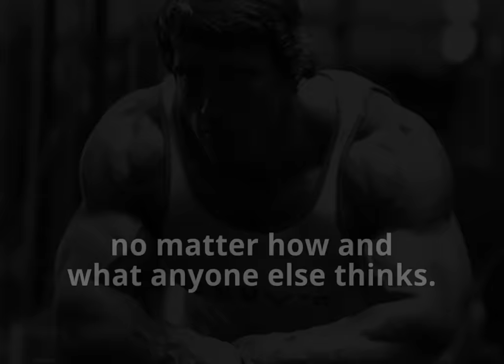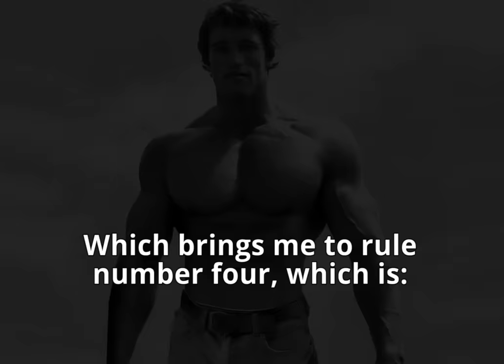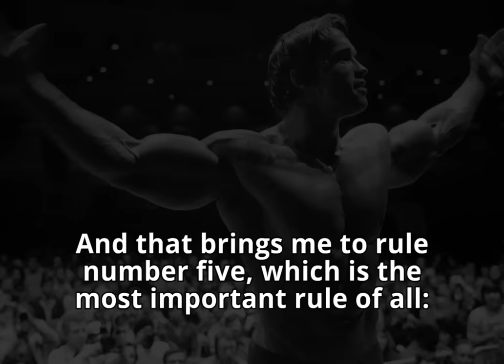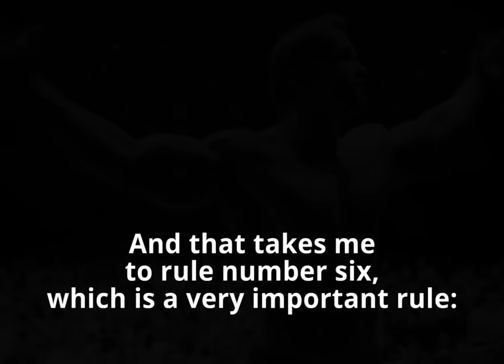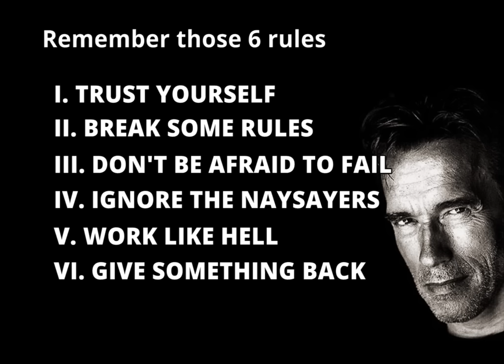Arnold Schwarzenegger Motivation - 6 rules of success speech - with subtitles [HD]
The best bodybuilder of all time, Arnold Schwarzenegger's motivational speech about his 6 rules to success ,I made this video because no video I found had subtitles.A video to see and share without moderation.And as Arnold says, NEVER GIVE UP !!